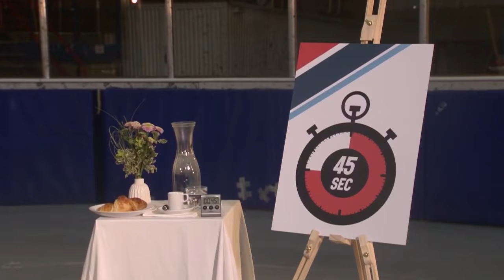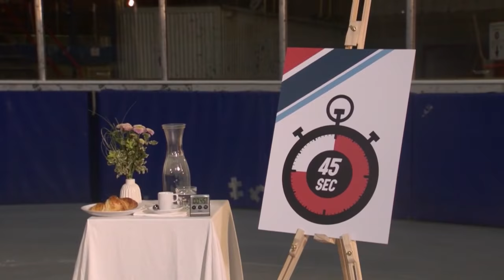Eisschnelllauf: Anna Seidel und der Schlittstuhl | Beginner gegen Gewinner | ProSieben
Ein Shorttrack-Rennen gegen Profi Anna Seidel? Eigentlich kaum machbar für Konkurrentin Eva. Doch mit einem schweren Korbsessel und "blindem Passagier" sieht das ganze gleich anders aus. Seht selbst!

Was ist spannender als der Wettkampf David gegen Goliath? In seiner Show "Beginner gegen Gewinner" begrüßt Joko Winterscheidt Hobby- und Profisportler. Die Kandidaten fordern die Champions in ihren jeweiligen Paradedisziplinen heraus. Dazu dürfen sie den Profis vor dem Duell ein schwächendes Handicap verpassen, um einen Wettkampf auf Augenhöhe austragen zu können. Welcher Herausforderer gewinnt mit Raffinesse und Sportlichkeit? Wer wird vom Beginner zum Gewinner?